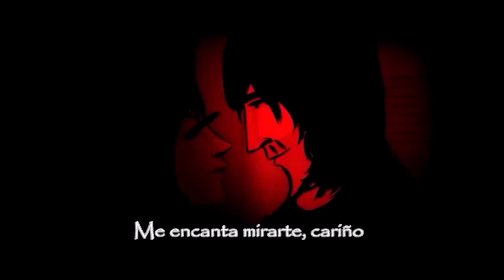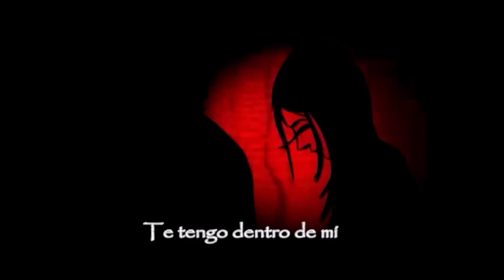Uh Huh Her- Explode subtitulado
uh huh her explode  spanish lyrics letras traducidas y subtituladas en español  canciones traducidas

Uh Huh Her es una banda de Indie Electropop, Indie pop, Indie rock, New wave, Synth pop, Alternative dance que se formó en Los Angeles California en enero del 2007 por la Multinstrumentista y DJ  Camila Grey(voz principal, guitarra,teclados) y la actriz Leisha Hailey(voz, bajo) aunque ambas se destacan en varios instrumentos en sus conciertos.
El nombre de la banda está inspirado en el título del álbum de la artista PJ Harvey, Uh Huh Her. hay un sonido que me gusta de fondo de la canción que sin audífonos casi no se percibe pero no me fue posible reforzarlo y aumentarlo para que se note por que la voz interfiere mucho y esta mas o menos en el mismo rango que el sonido

esta canción pertenece al álbum debut Common Reaction (2008)

para ver mas vídeos de uh huh her revisa el canal